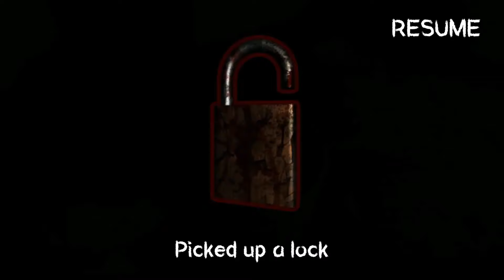Death Park Version 1.3.1 Full Gameplay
In this video I will show you death park version 1.3.1 easy mode full gameplay walkthrough.

In this scary game you should explore a huge abandoned amusement park with a creepy circus.

Will you be ready to face true evil - scary clown? Will you be able to solve all the puzzles that await you on the path to escape in this horror?

Explore a dark amusement park: old abandoned buildings, a horrifying hospital, dark basements, mysterious mazes and creepy circus.

Solve puzzles and search, collect, and use items in order to understand the horror story and escape from evil clown.

Do not make noise and be careful because an evil clown neighbor might see or hear you! It kills everyone who gets in its way!

Keep your eyes open and use cover to hide from it to stay alive. Try to track its movements, otherwise it will find, scare, and kill you!

If you like scary games and horrors – Death Park is game for you!

There are multiple endings in Death Park. Your decisions and actions will affect the outcome of the story.

Play again to discover the other endings and to know clown story.